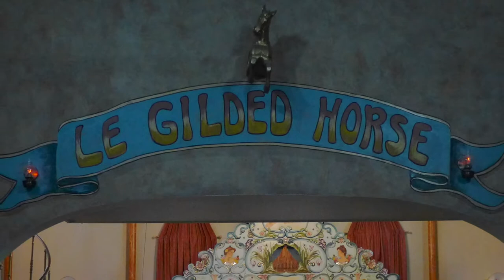Wurlitzer Mandolin Pianorchestra plays Avalon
Video and recording by Kim Jipson. The instrument was built by Dick Lokemoen.